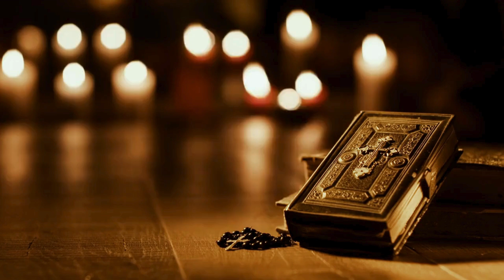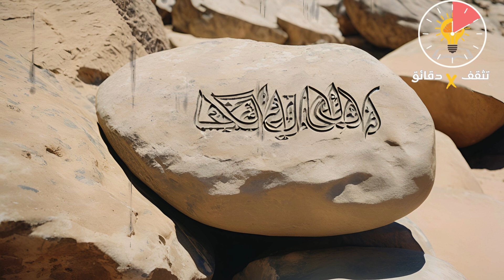The Forgotten Bedouin Empire of the Arabian Desert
The Forgotten Bedouin Empire of
the Arabian Desert
 The Kingdom of Kedar

Kedar was an ancient Arab tribal confederation, largely nomadic, centered in the Wadi Sirhan in the Syrian desert. Since the 9th century BCE, the Kedarites established a strong political system, expanding their territory from the 9th to the 7th century BCE to cover a large area in northern Arabia. Their domain stretched from eastern Jordan in the west to the western borders of Babylon in the east. By the 6th to 5th century BCE, they had moved westward to form a kingdom that extended from the eastern borders of the Nile Delta in the west to eastern Jordan, covering much of southern Palestine, the Sinai Peninsula, and the Negev.

Kedar is also mentioned in the holy scriptures of the Abrahamic religions. They appear in the Hebrew Bible and Christian Bible as descendants of Kedar, the second son of Ishmael, who himself was the son of Abraham. Within Arab heritage, the Kingdom of Kedar is considered the largest and most significant historical Arab kingdom of the first millennium BCE. The Kedarites led a "tribal Arab confederation" or "alliance of Arab tribes," most of whom were nomadic.

According to Philip King, the Kedarites lived in the northwestern Arabian desert and were "a powerful force between the 8th and 4th centuries BCE." Historian and translator Geoffrey Bromiley writes their name as "Kedar" and notes that they lived in the area southeast of Damascus and east of Jordan.

In the 8th century BCE, Assyrian inscriptions indicate the presence of Kedarites in the region east of the western borders of Babylon. They are also noted in areas east of Jordan and southern Syria in the 7th century BCE. By the 5th century BCE, they had spread to the Sinai Peninsula and the Nile Delta. Kedarite control of northwestern Arabia included alliances between the kings of Kedar and the kings of Dedan.

Historian Israel Eph'al wrote that "the wide distribution of the Kedarites suggests a union of tribes from different sub-divisions." The inhabitants of the Kingdom of Kedar lived in the desert region north and northwest of the Arabian Peninsula. Urban oases like Duma and Tayma played a crucial role as settlement sites, trade centers, and irrigation places.

Duma, known as Dumat al-Jandal, was the most important of these cities and a center of worship. It was named after Duma bin Ishmael and later known as Dumat al-Jandal, with "jandal" referring to the stones scattered in that area. Located in the present-day Al-Jawf region, Dumat al-Jandal gained significant importance for the Kedarites due to its strategic trade location, serving as a central intersection for various trade routes.

During the period around 550-330 BCE, the Kedarites controlled the desert regions adjacent to Egypt and Palestine, managing trade routes leading to Gaza. Herodotus (circa 484-425 BCE) mentioned the presence of Kedarites in northern Sinai near the Egyptian border, suggesting they might have clashed with the Achaemenids (the Persian imperial authorities) to secure their borders. Additionally, the Kedarites controlled the city of Gaza.

The influence of the Kingdom of Kedar extended from its capital, Dumat al-Jandal, to the western borders of Babylon and southward to Dedan, approximately 21 kilometers to the south in the Hijaz. They also conquered areas in southern Syria and eastern Jordan, extending their authority to the inhabited regions of Jabal Bishri and the borders of Damascus. In the city of Piathom (Tell el-Maskhuta), a silver vessel inscribed with the name of Qaynu bin Gasham, King of Kedar, was found, indicating the kingdom's influence reaching eastern Egypt in the 5th century BCE. This supports Herodotus's account that Kedarite tribes lived in the region stretching from northern Arabia to the eastern Nile Delta in Egypt.